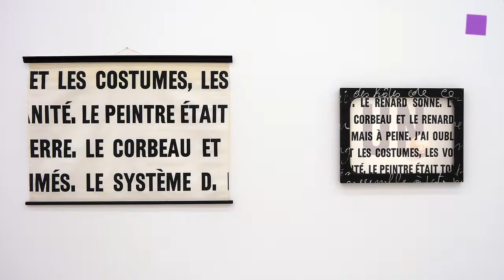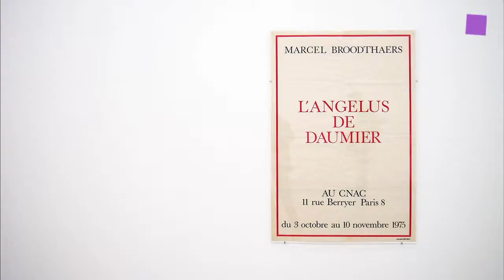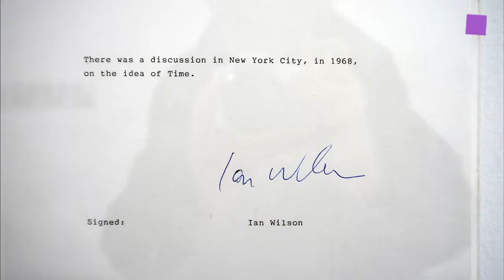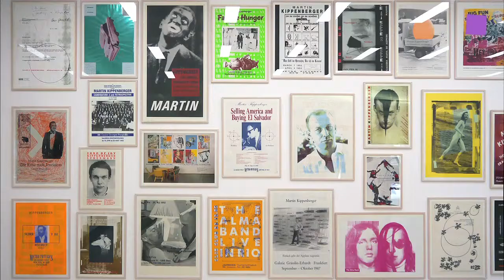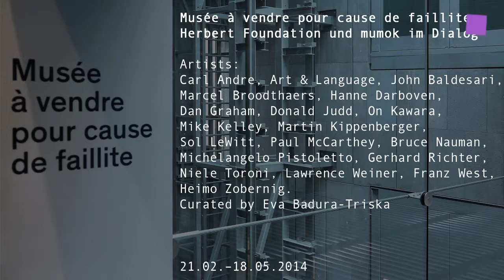theartVIEw - Herbert Foundation at mumok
Musée à vendre pour cause de faillite (Museum for sale due to bankrupcy). Herbert Foundat0ion and mumok in dialog.
The Annick and Anton Herbert Foundation is one of the most significant privat collections of contemporary art in Europe. The Herberts collected important art works of American and Auropean representatives of Minimal Art and Conceptual Art. The show was augmented by major works from the mumok collection. Feb 21st  - May 18th, 2014.
Artists: Carl Andre, Art & Language, John Baldesari, Marcel Broodthaers, Hanne Darboven, Dan Graham, Donald Judd, On Kawara, Mike Kelley, Martin Kippenberger, Sol LeWitt, Paul McCarthey, Bruce Nauman, Michelangelo Pistoletto, Gerhard Richter, Niele Toroni, Lawrence Weiner, Franz West, Heimo Zobernig. Curated by Eva Badura-Triska.